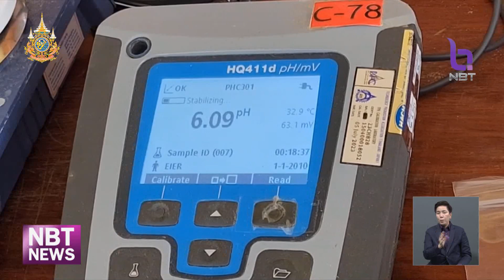ผู้ช่วย ผบ.ตร. ลงพื้นที่ตรวจสอบโรงงานลักลอบฝังสารเคมี อยุธยา-ระยอง ข่าวค่ำ วันที่ 3 มิถุนายน 2567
ผู้ช่วยผู้บัญชาการตำรวจแห่งชาติ ลงพื้นที่ติดตามความคืบหน้าโรงงานลักลอบเก็บสารเคมีอันตรายเชื่อมโยงหลายจังหวัดทั้งพระนครศรีอยุธยา และ ระยอง